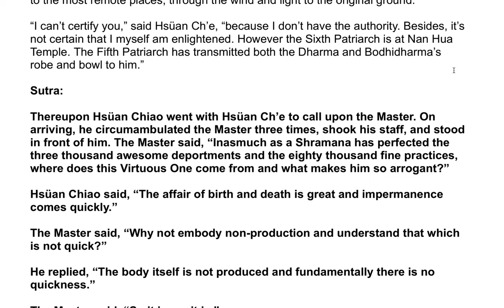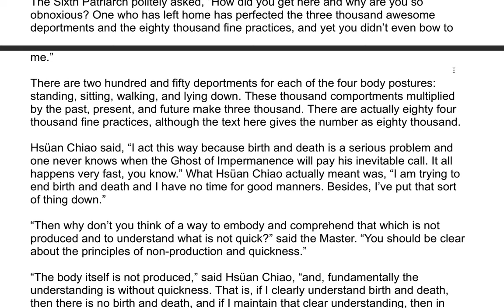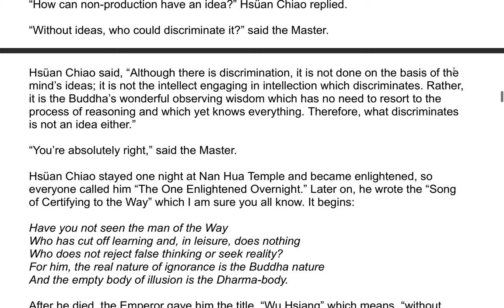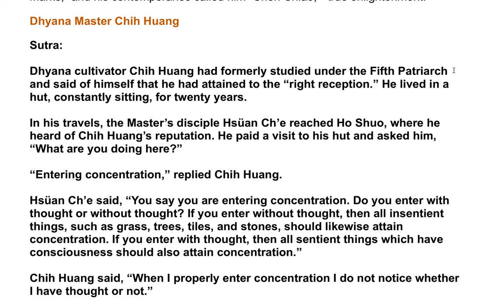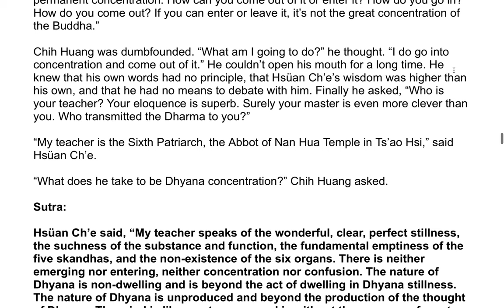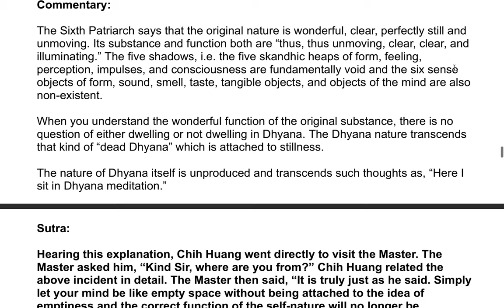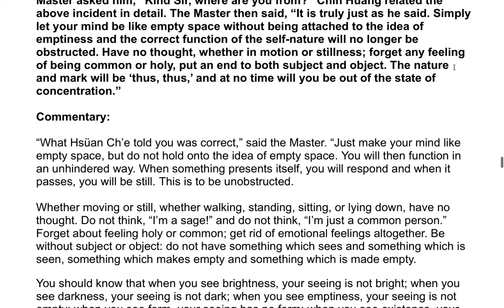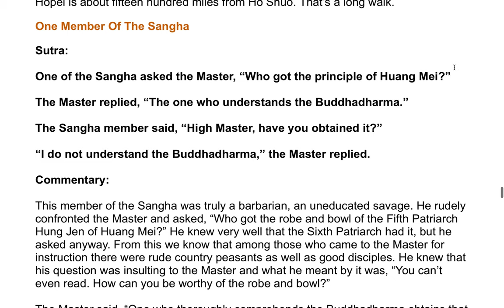The Sixth Patriarch's Dharma Jewel Platform Sutra| A Commentary by the Venerable Master Hsuan Hua 32